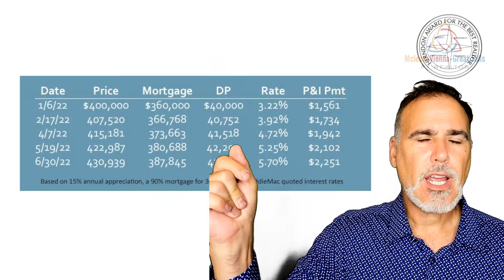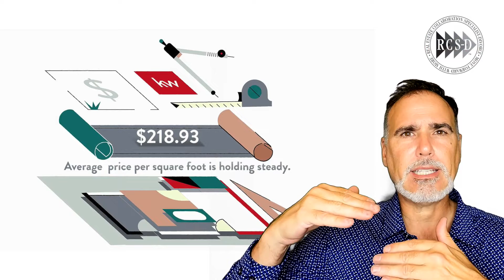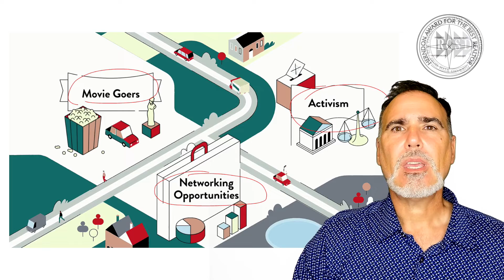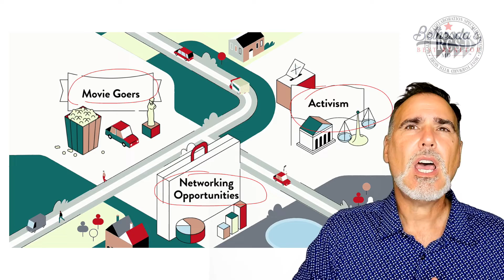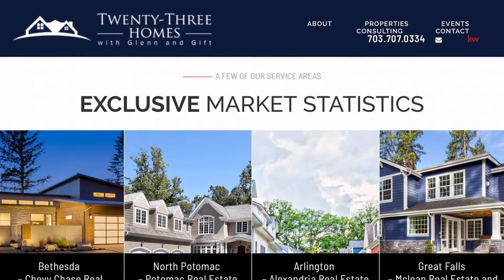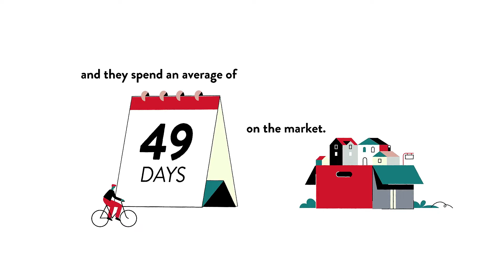Pros and Cons of Living in Great Falls Forest, Lowes Island, VA, US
Pros and Cons of Living in Great Falls Forest, Lowes Island, VA, US Video Real Estate Market Update.  Presented by Twenty-Three Homes with Glenn and Gift.